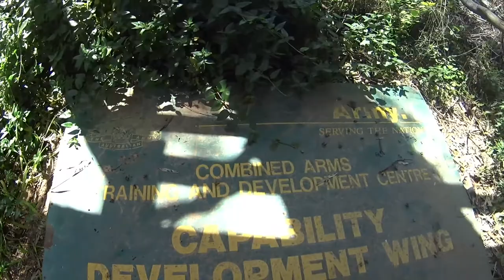Abandoned Army Training Base